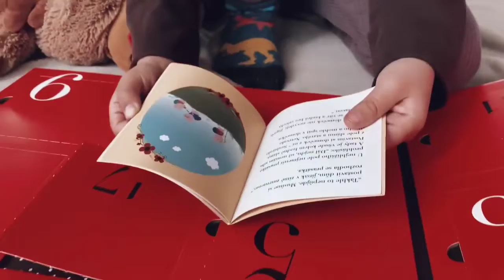Šárka Krejčová, Kolektiv: Pohádkový adventní kalendář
Nejoblíbenější pohádky v netradičním adventním balení.